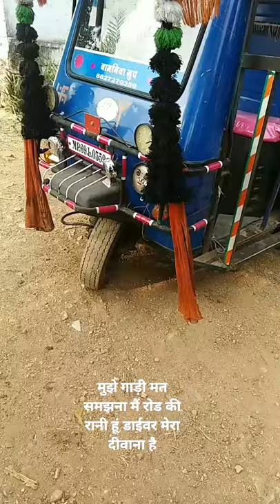मुझे गाड़ी मत समझना मैं रोड की रानी हूं और चलाने वाला मेरा आशिक है